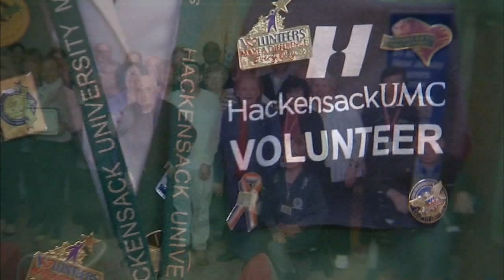Hospital celebrates volunteer's 100th birthday and retirement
A hospital in New Jersey is celebrating the retirement and milestone birthday of one of their volunteers.

Irene Minick won't officially turn 100 until September, but Hackensack University Medical Center held an early celebration for her on Thursday.

Minick started volunteering at the hospital 30 years ago after she retired as a bookkeeper for a dry cleaning company.

She lived close to the hospital and walked into the hospital one day looking to help -- and ended up spending the next 30 years lending her sweet touch to multiple departments and countless patients.

NEW HERE? –